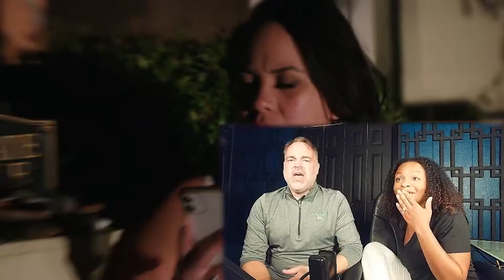ENGAGEMENT PARTY GONE WRONG!!!! | Ed and Liz Happily Ever After - 90 Day Fiance Ep7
The day of the engagement party is finally here as Big Ed and Liz make preparations while they guess if his Mother, Daughter and Best Friend will show up.  Will it be drama free or will a lesbian admirer party crasher come confess her love and blow the whole thing up?  For example.